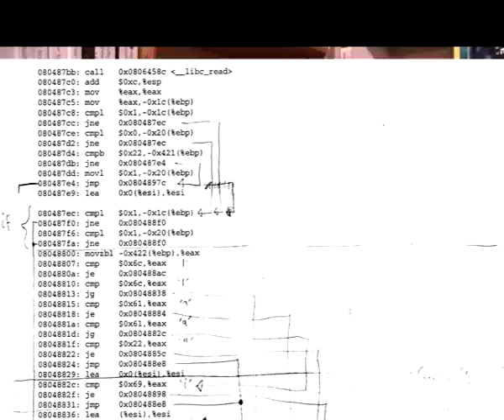BBS interview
Robert tells me about the BBS he had when he was 12.